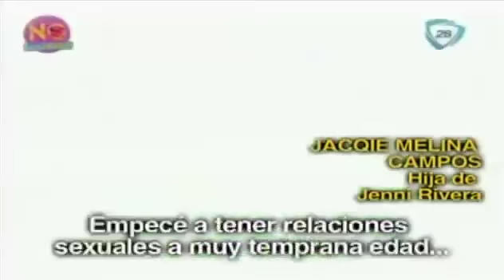Jackie Rivera, hija de Jenni Rivera, confiesa que tuvo problemas severos con las drogas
Jackie Rivera, hija de Jenni Rivera, confiesa que tuvo problemas severos con las drogas / Jackie Rivera, Jenni Rivera daughter, confesses that he had severe problems with drugs
12 Julio 2013

Jackie Rivera, hija de la diva d ela banda Jenni Rivera, confiesa en un portal de internet cristiano que hace algunos años tuvo severos problemas con las drogas.

Jackie Rivera,hija de Jenni Rivera,confiesa que tuvo problemas severos con las drogas,jackie rivera con problemas de drogas,hija de jenni rivera se refugia en droga,jacquie melina campos,jacquie melina en las drogas,relacion lesbica,la diva d ela banda,la gran señora,jennie rivera,confesses that he had severe problems with drugs,jackie rivera with drug problems,jenni rivera daughter takes refuge in drugs,jacquie fields melina,melina jacquie on drugs,lesbian relationship,the great lady,jennie rivera,no lo cuentes